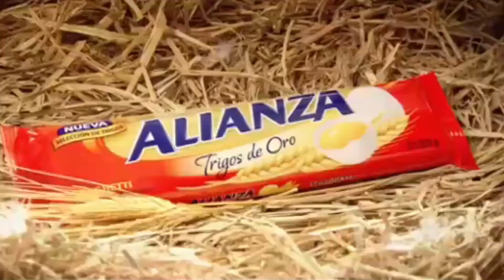Comercial de FIDEOS ALIANZA │ Comerciales Peruanos